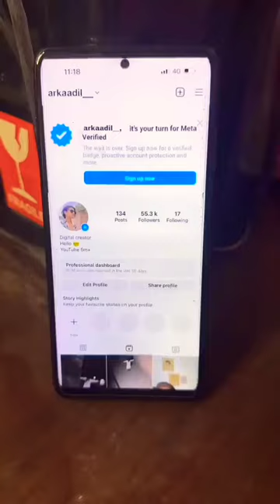690 rs me Blue tick @ark